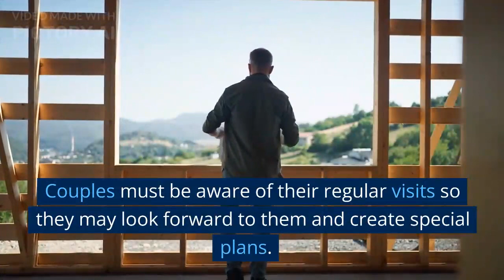HOW to RESCUE a Damaged LONG-DISTANCE Relationship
Hey guys,

in case you have some issues with your significant other whom you don't see daily, these tips might be helpful to get back on track.